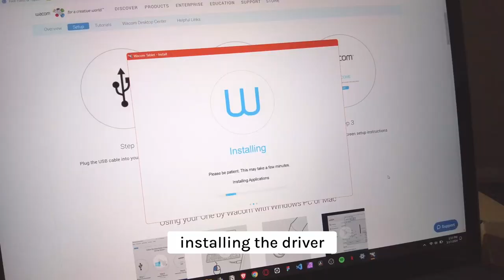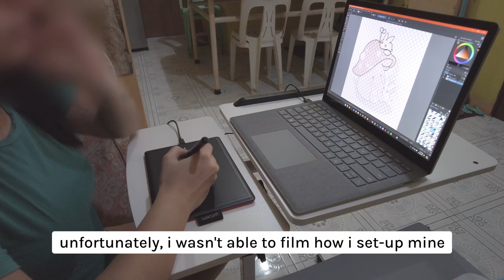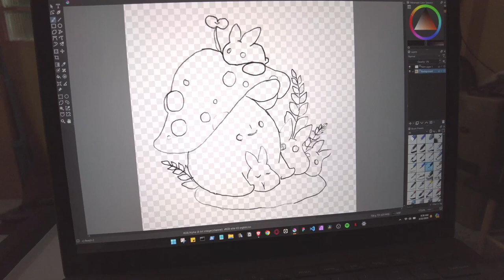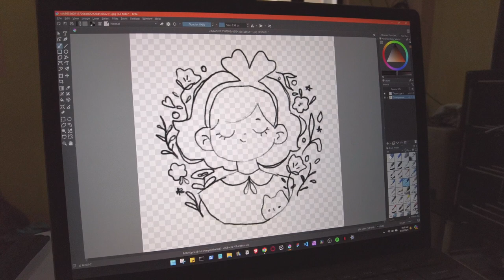[product unboxing] wacom ctl-472 drawing tablet, starting a hobby, silent vlog ✍🏼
editor: da vinci resolve